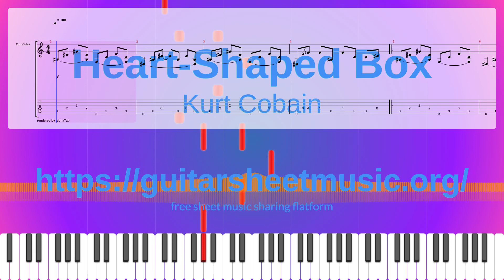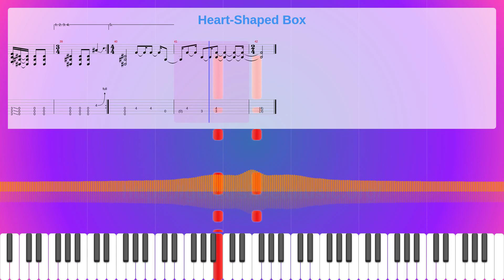Heart-Shaped Box, Kurt Cobain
Album: In Utero
Instruments: Electric Guitar (clean),Electric Bass (finger)
Parts: 3
Measures : 42
Tempo: 100